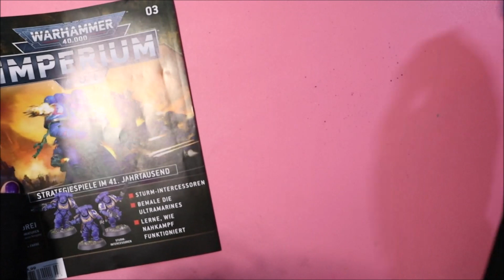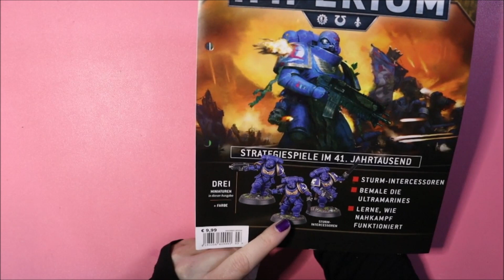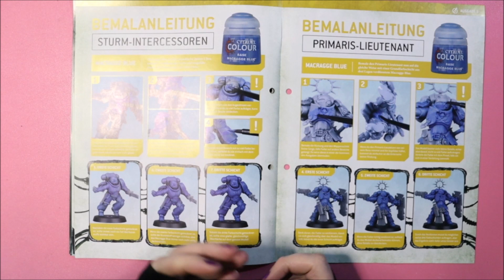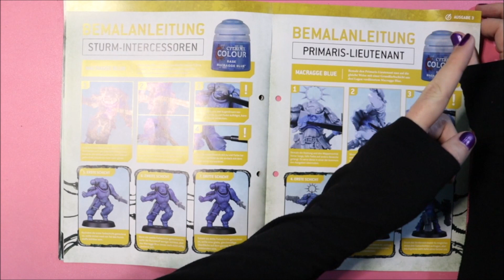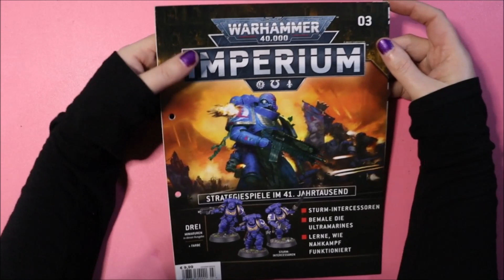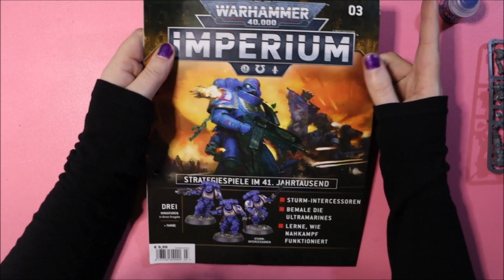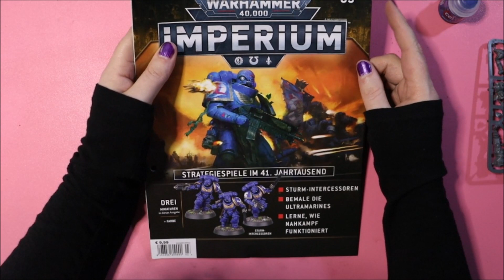Warhammer 40000 Imperium Ausgabe 3 - Posterboyband (Deutsch)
Setup (*Ref Links):
Camera: Canon EOS 250D